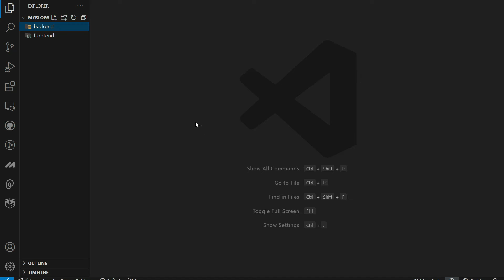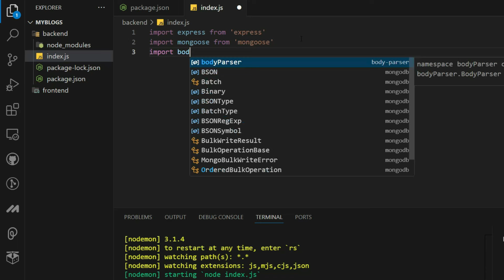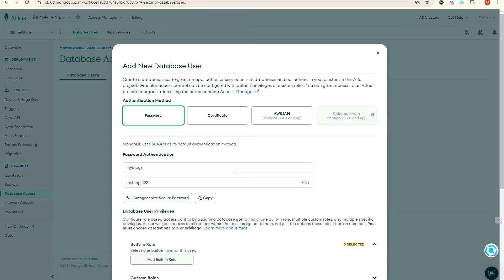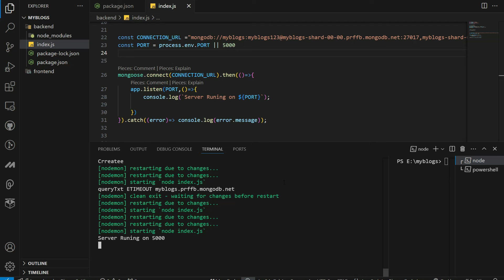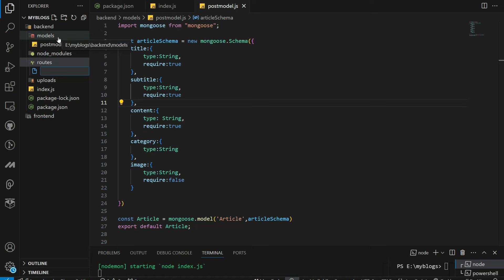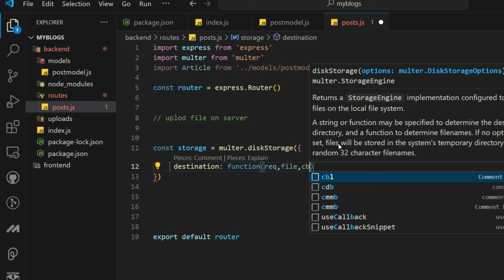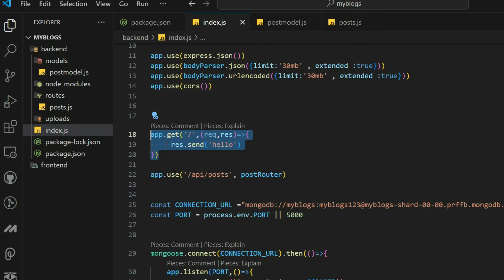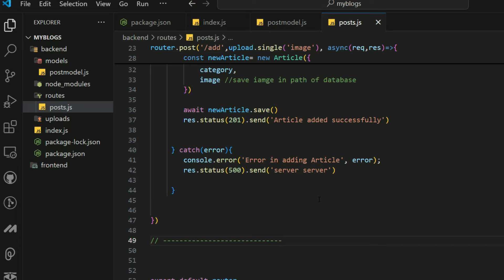MERN Stack Full Course for Beginners | Day 2: Backend Project Setup | Learn MERN Stack Step-by-Step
Welcome to Day 2 of our MERN Stack Full Course for Beginners! In this video, we'll guide you through the backend project setup for your MERN stack application. You'll learn how to create routes, define models, and connect MongoDB to your project. This tutorial is part of our Learn MERN stack step-by-step series.

In this video, you will learn:

Backend Project Setup: Setting up the structure for your backend project.

Creating Routes: Learn how to create and manage routes in your application.

Defining Models: Understand how to define models for your data using Mongoose.

Connecting MongoDB: Steps to connect MongoDB to your backend project.

Project Development: Start developing the backend of your MERN stack project.

Why choose this MERN stack full course for beginners?

Comprehensive Setup Guide: Detailed instructions to set up your backend project.

Step-by-Step Tutorial: Easy-to-follow steps to ensure you understand each concept.

Beginner-Friendly: Designed specifically for beginners to get started with MERN stack development.

Join our 7-day MERN stack learning challenge and take the next step towards becoming a proficient MERN stack developer. By the end of this video, you will have a fully set up backend project and be ready to continue building your application.